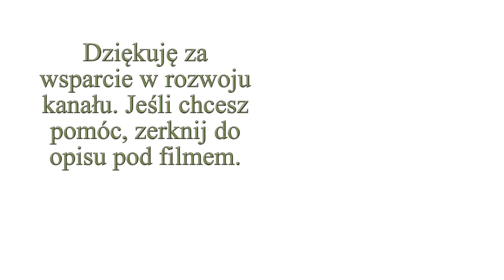Nie podlewam borówek, a one lubią wodę. Czy trzeba podlewać krzewy borówki?- Ogrodowe pierdamony 157